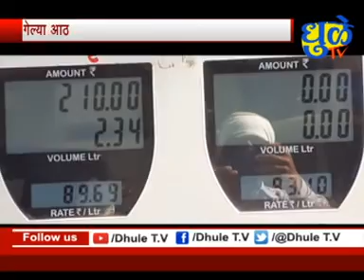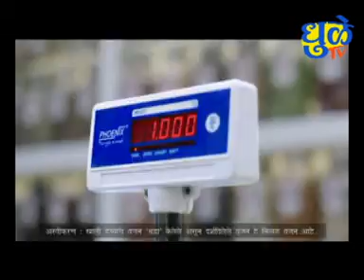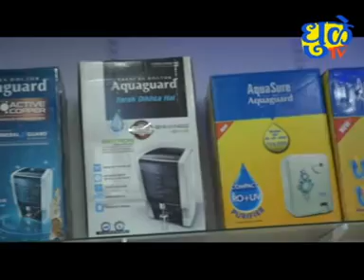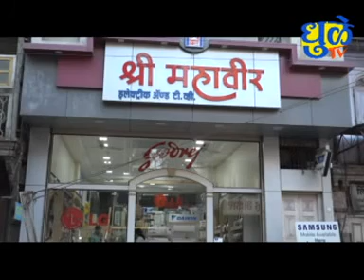Dhule Tv News Bulletin 05 December 2020